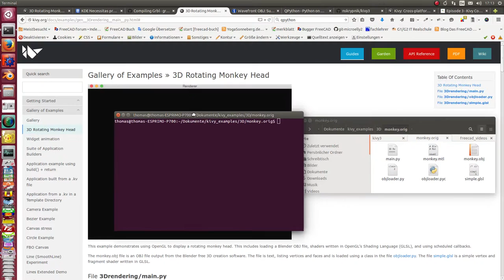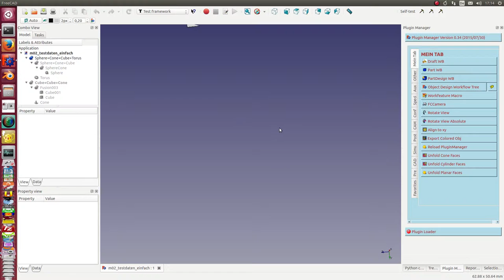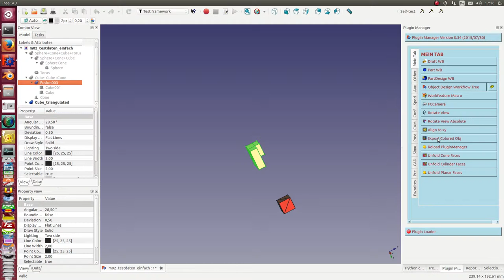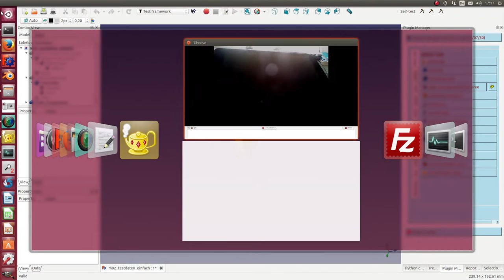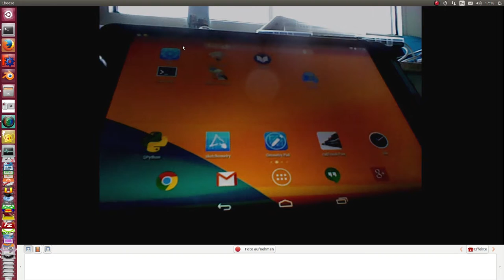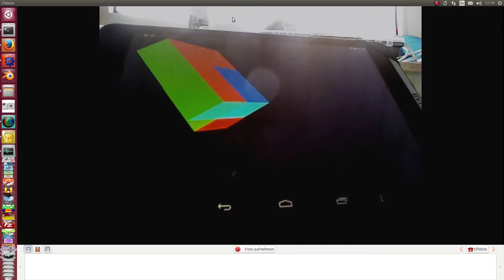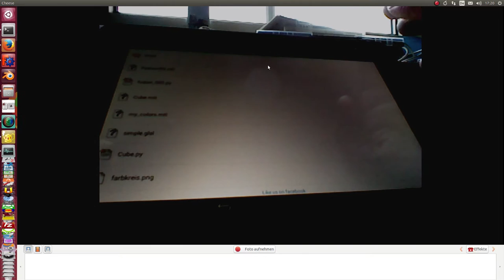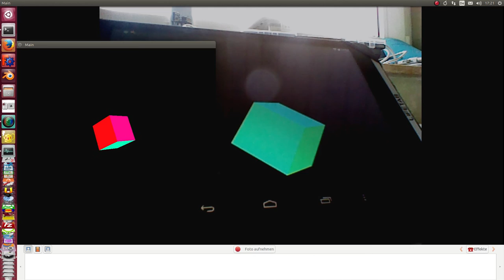FreeCAD export to an android viewer in Qpython/Kivy